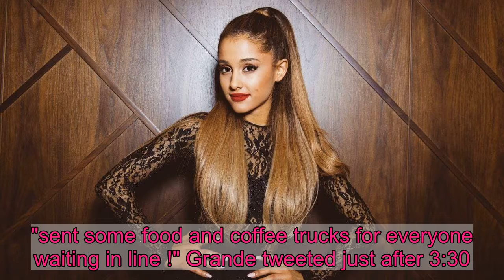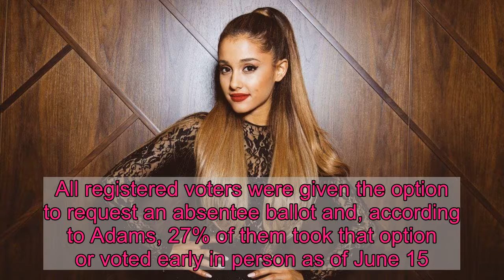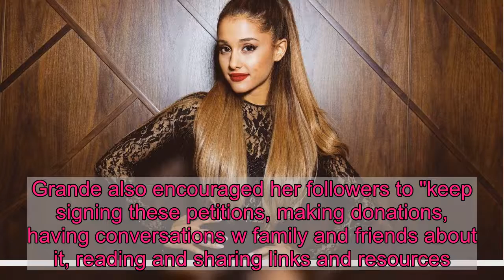Kentucky election: Ariana Grande sends food, coffee trucks to people waiting to vote